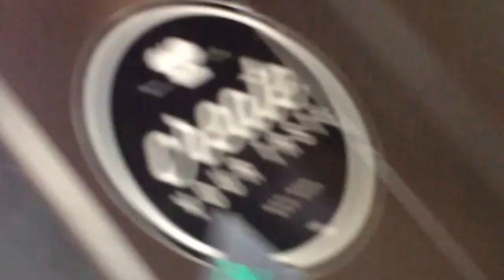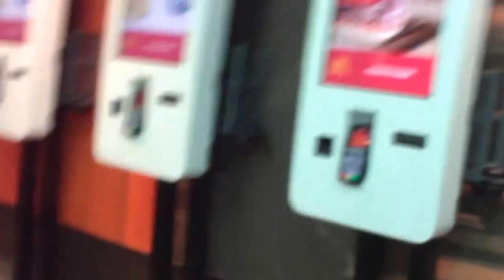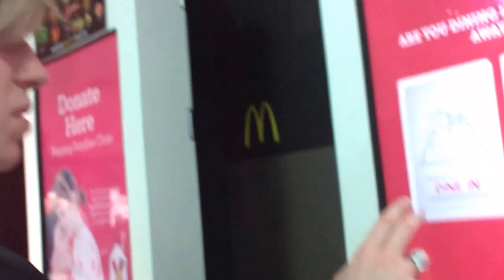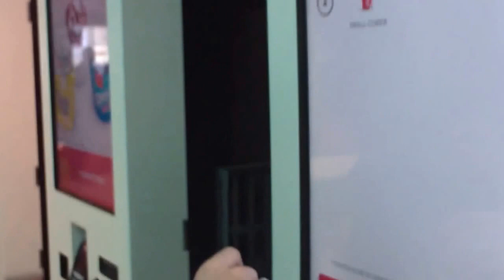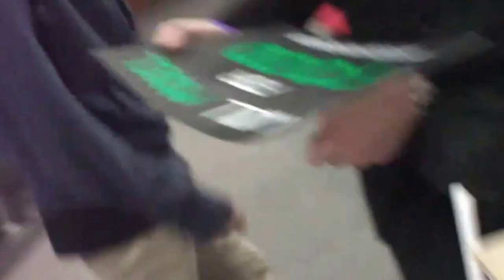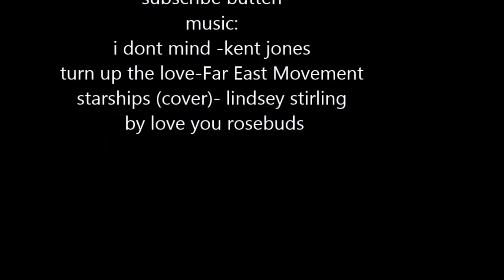OZ COMIC CON 2016 We took Adrien Mcdonalds (vlog)